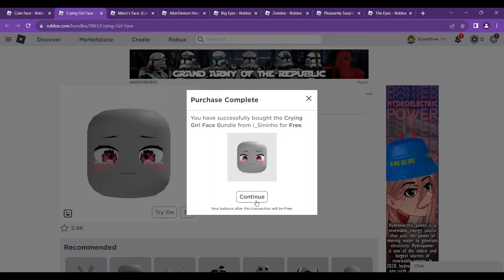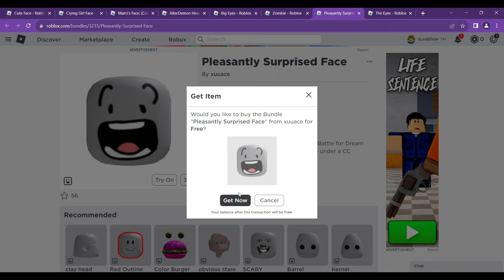How to get latest FREE DYNAMIC HEADS on Roblox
I will be showing you how to get cool free heads!
Now available FREE DYNAMIC HEADS on Roblox for you to mix and match! create your own cool avatar!